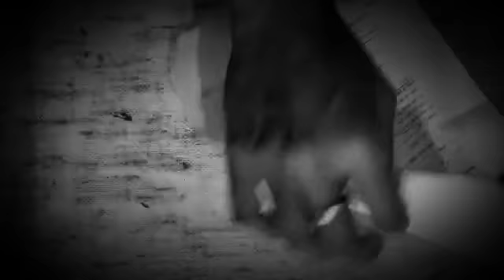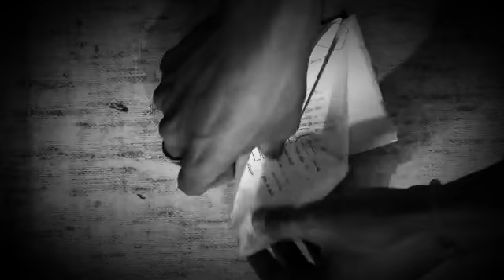How to make the Sparrow